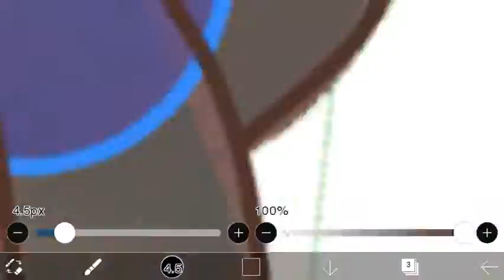“Can you keep a Secret…”